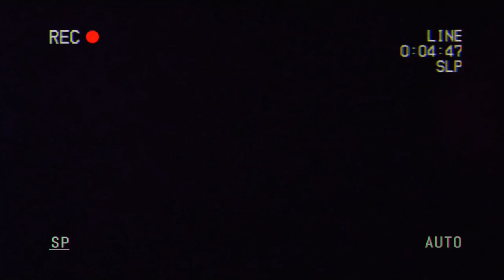Day 6 Ladakh 09-16 August 2022 Pangong